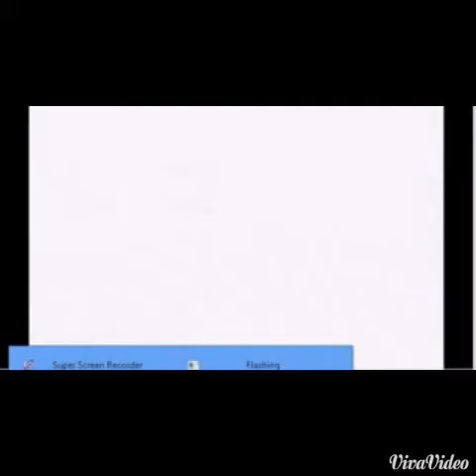I love you by Ujjwol Dhungana ( Song for your lover // Nepali song )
My first song on animation. animation video made by myself .Composed and lyric of this is my own.Hope u all will enjoy the song. This is my first song which is  from my soul. And it is dedicate to all the secret lovers.